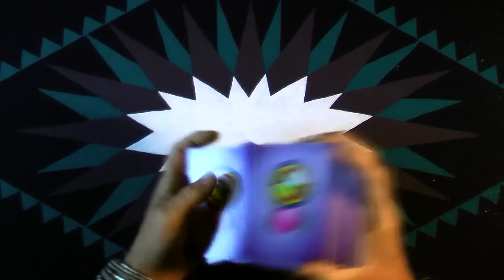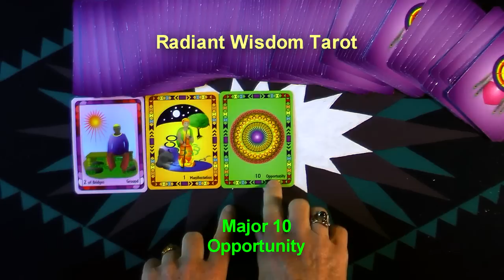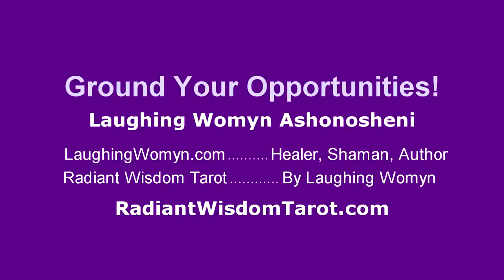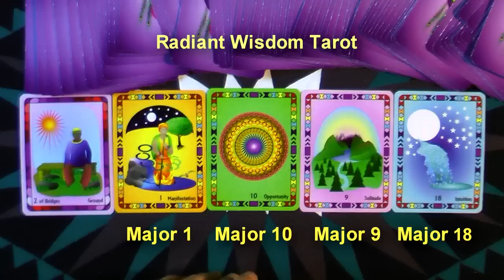Tarot Reading for Week November 30, December 1, 2, 3, 4, 5, 6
4 Major Arcana Cards! - Head Into Manifesting Your Goals and Time To Choose Your Opportunity/Opportunities are a part of the messages for this week. Another fun and positive weekly reading by Laughing Womyn Ashonosheni using the deck she created - Radiant Wisdom Tarot - the now generation of tarot wisdom. At the end of the video are the covers of Laughing Womyn's books for kids of all ages; "Mattie's Magical Summer", "TJ Remembers The Mountain", and newly published "The Wizard's Fort".